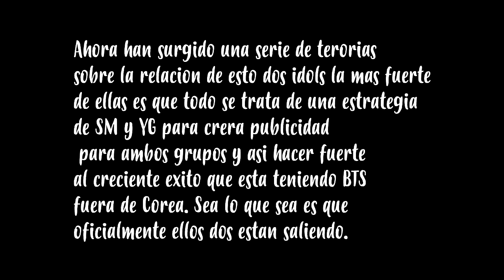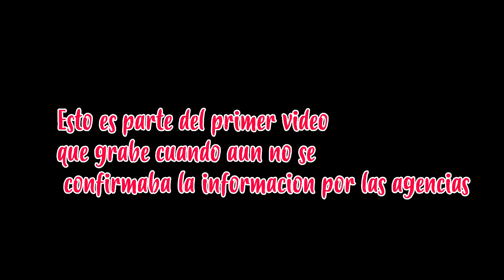La relación de KAI y JENNIE es una estrategia para Derrotar a BTS *Eso dice el publico coreano*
Sm entertaiment agencia de Kai dijo que Kai y Jennie se habían echo cercanos últimamente, mientras que YG dijo que ellos no tenían conocimiento de recientes citas entre Jennie y alguien mas, pero tampoco negó los rumores, dijo que estaría llamando a Jennie para confirmar esta información. Por otro lado el publico coreano no tardo en emitir opiniones sobre la relacion de estos dos idols y varios tipos de comentarios se han echo presentes pero el pricipal, que todo se trata de una estrategia de ambas agencias para hacer publicidad a sus grupos y agencias y poder entrar al terreno mundial y poder competir con BTS  debido a que EXO y Blackpink son dos grupos de gran alance, por su lado EXo en oriente y Blackpink en occidente, varios usuarios coreanos también dijeron que no era coincidencia que esto saliera luego de debut en solitario de Jennie y del comaback de EXO.
Recuerda que si te gusto lo puedes compartir con el ChismeKoreano

Te quiero  😜😚😎